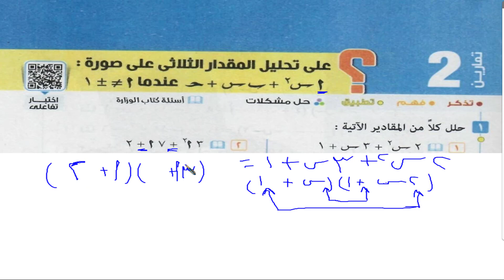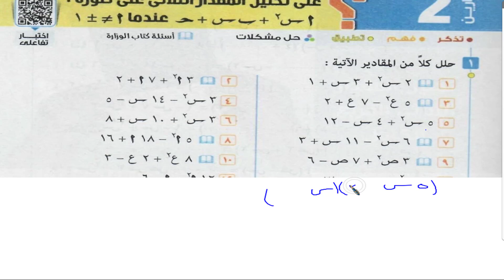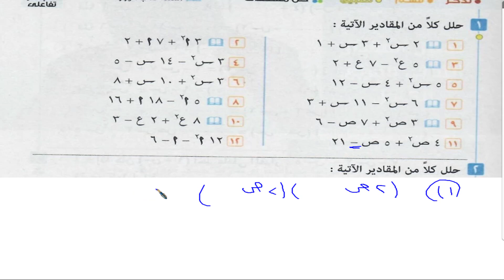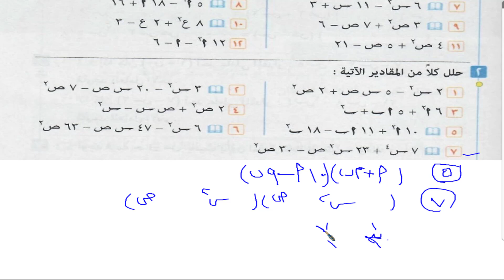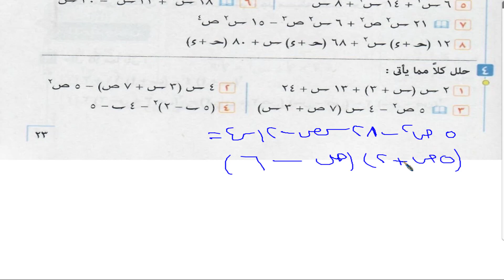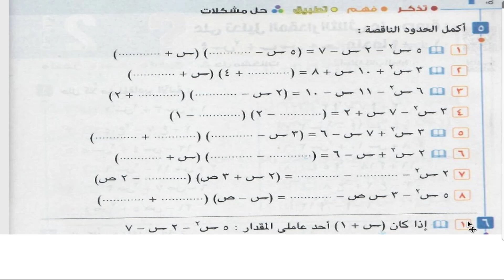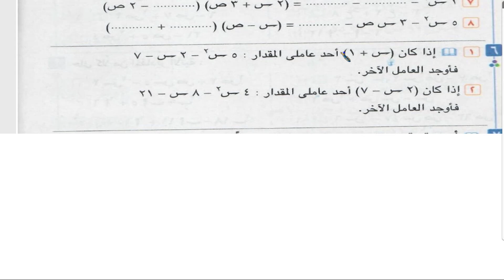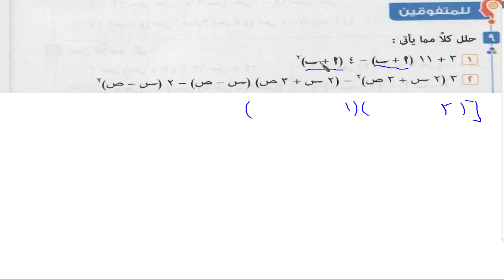تحليل المقدار الثلاثى الغير بسيط للصف الثانى الاعدادى فصل دراسى ثانى 2024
تحليل المقدار الثلاثى
على الصوره ا س^2 + ب س + ج
 الغير بسيط
 للصف الثانى الاعدادى فصل دراسى ثانى2024